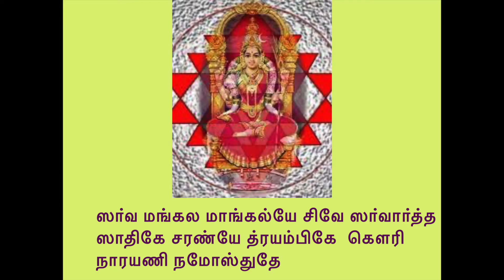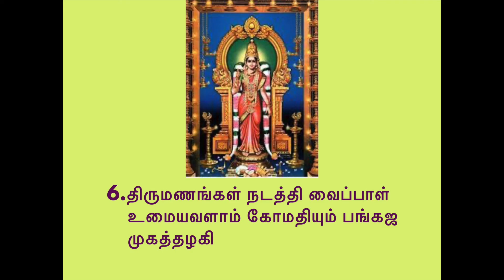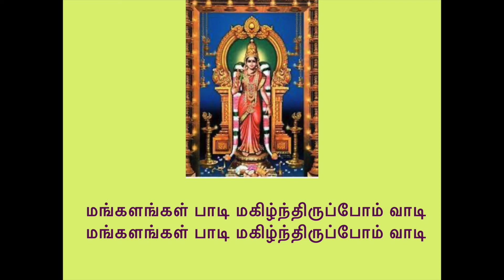Gomathy Amman Songs Aadi Special ஆடி மாத சிறப்பு கோமதி அம்மன் கும்மி/கோமதி அம்மன் சரித்திரம்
In the auspicious Tamil month of Aadi (ஆடி மாதத்தில்) singing and hearing of “Amman” devotional songs is a great devine experience. Our  grand mothers have written lyrics  and composed music and sung a devotional song on Gomathy Amman. My aunty Annapoorani Kannan is gracious to sing the song for my channel. Request all of you to watch and hear the song and get the blessing of the “Gomathy Amman” ஆடி மாதத்தில் அம்மன் பாடல்கள் பாடுவதும் கேட்பதும் மிகவும் நல்லது. எங்களது மூதாதையர்கள் (அத்தை பாட்டிகள் [ராதை &முத்து மீனாட்க்ஷி]கோமதி அம்மன் மீது கும்மி பாட்டு எழுதி மெட்டு அமைத்து உருவாக்கியிருக்கிறார்கள். அதை எனது மாமி அன்னபூரணி கண்ணன்  பாடியிருப்பதை கானொலியாக வெளியிட்டுள்ளேன்